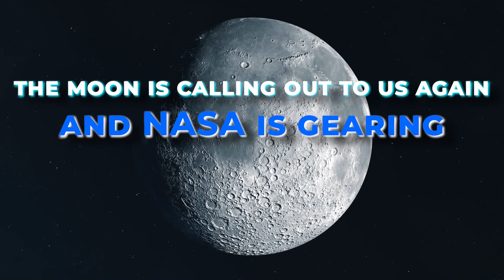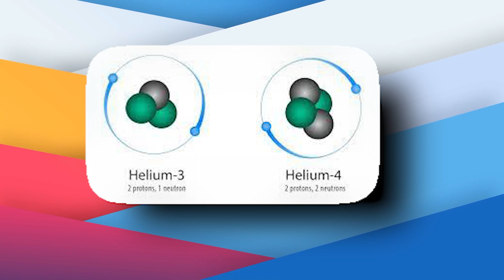NASA Discovers NEW Precious Gemstones On Mars..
Welcome back to Tech Splash, today on the channel we're going to be talking about NASA Discovers NEW Precious Gemstones On Mars.. if you're excited to learn more about this then make sure you watch the whole way through because you don't want to miss the details we have for you!